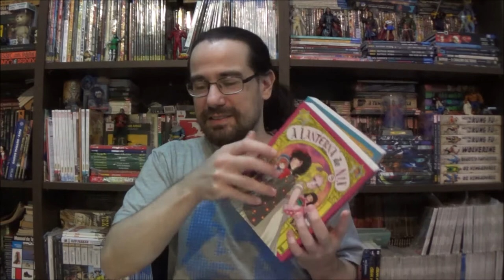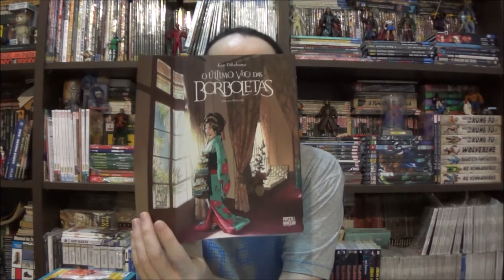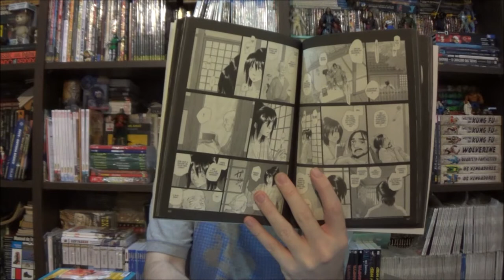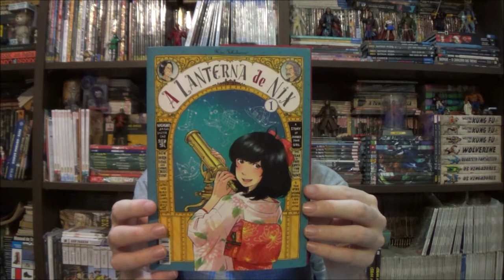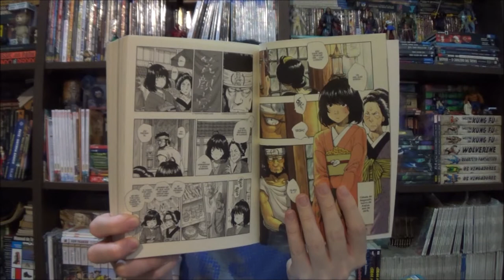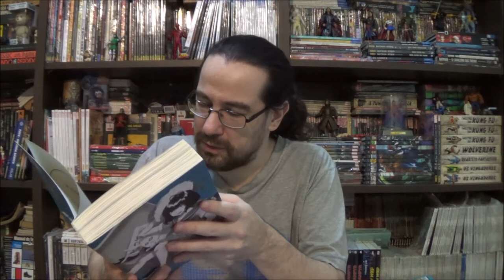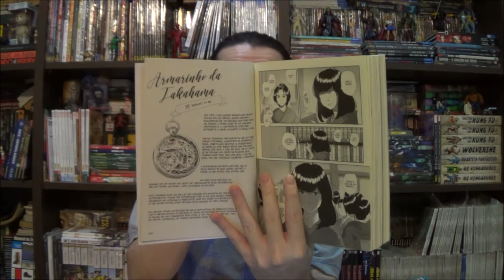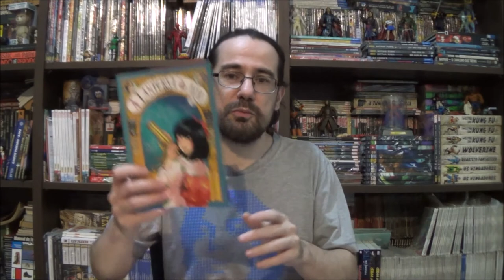Chapéu do Presto Especial - A Lanterna de Nix e o Último Voo das Borboletas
Bem-vindos a mais um Chapéu do Presto Especial e no episódio de hoje quero trazer duas grandes obras criadas por Kan Takahama: A Lanterna de Nix e o Último Voo das Borboletas.

Campinas - SP
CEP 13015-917